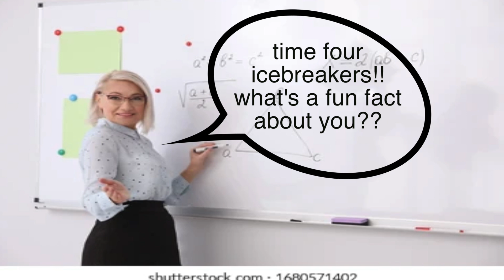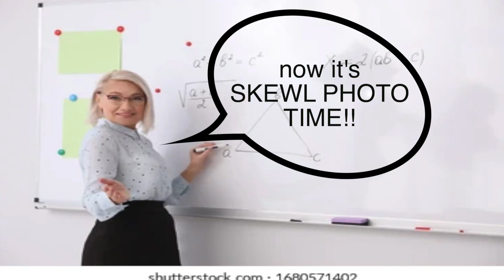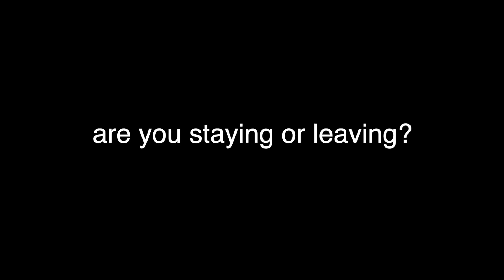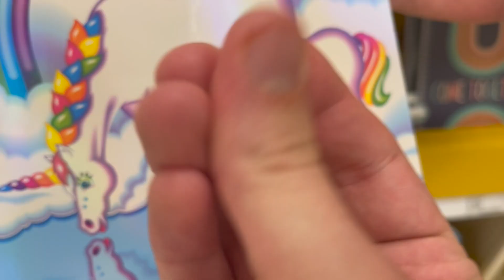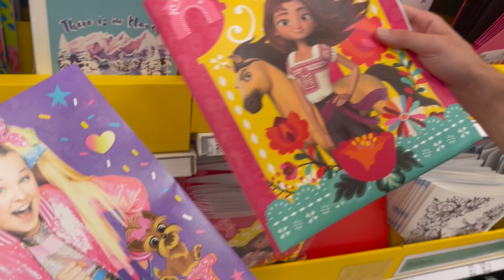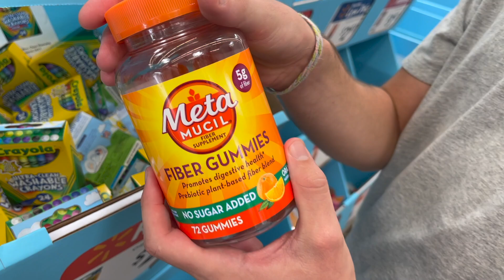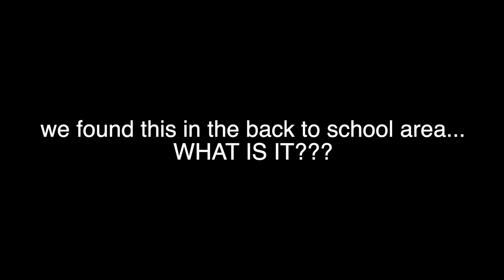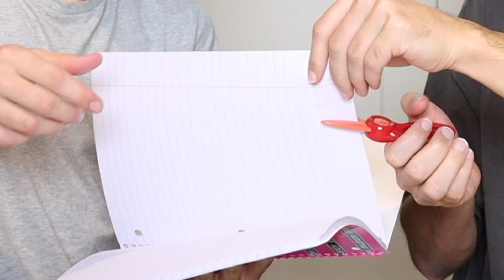Investigating Back to School Shopping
We go back to school shopping even though neither of us are in school. We wanted to see if anything had changed since we went back to school shopping. We checked out Target, Walmart and Office Depot back to school shopping areas.

Listen to our HILARIOUS podcast!